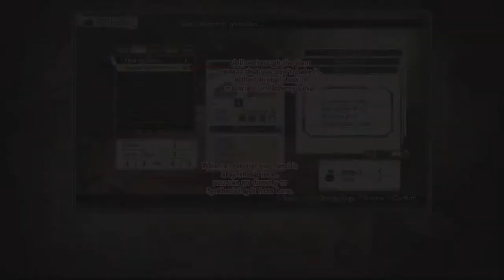Atelier Escha and Logy Part 8